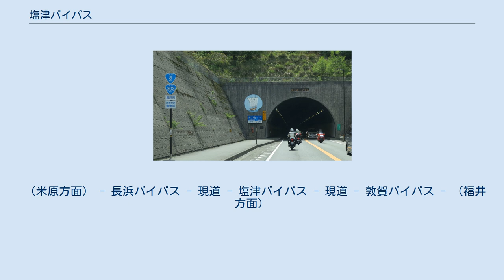塩津バイパス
塩津バイパス 滋賀県長浜市西浅井町 塩津バイパス（しおつバイパス）は、滋賀県長浜市の延長3.5キロメートル (km)の国道8号（国道303号と重複）のバイパスである。
現在は一部供用済み。
 周辺地域の交通安全性の確保、また、北陸自動車道の代替路としての役割を持つ。
 バイパス整備事業は起点寄り2.0 kmの1工区と、終点寄り1.5 kmの2工区とに分けて進められている。
 1工区は、主要国道ゆえ大型車が往来するにも拘らず急カーブが連続し、また道路幅員がW=7.64 mと非常に狭く歩道も殆ど設置されていない塩津浜集落の現道狭隘区間を解消する目的で整備中。
起点側の現道拡幅区間（L=1.1 km）と、琵琶湖沿いの娑婆内湖上に塩津浜大橋を掛けて現道を迂回するバイパス区間（L=0.9 km）とに分類される。
このうち後者の区間については2015年（平成27年）に供用を開始。
 2工区は旧西浅井町・旧木之本町境界部分における異常気象時の通行規制を解消するため藤ヶ崎トンネル（L=1.0 km）を核とするバイパス建設が進められ、こちらは1996年（平成8年）に開通している。
 （米原方面） - 長浜バイパス - 現道 - 塩津バイパス - 現道 - 敦賀バイパス - （福井方面）